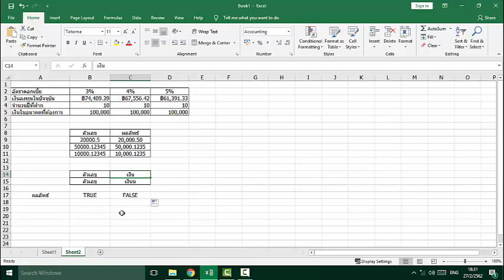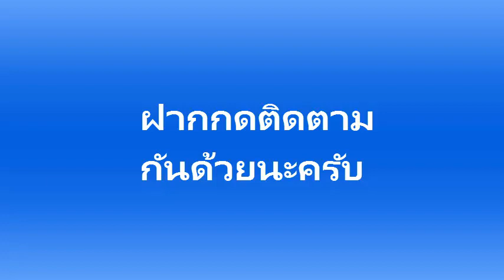ฟังชั่น EXACT เปรียบเทียบข้อความ แบบง่ายๆ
ฟังชั่น EXACT
ฟังชั่น EXACT เปรียบเทียบข้อความ ที่มีความแตกต่างกัน